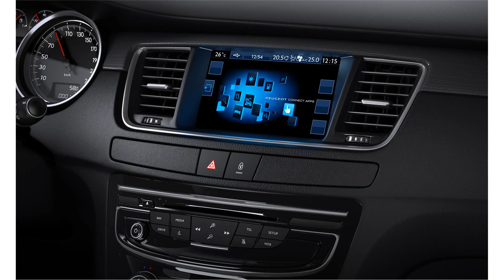2015 model peugeot 508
2015 model peugeot 508
2015 model peugeot 508
peugeot 508 trunk space
2015 model peugeot 508 malaysia price
2015 model peugeot 508 2014
2015 model peugeot 508 rxh
2015 model peugeot 508 sw
peugeot 508 price
peugeot 508 review
2015 model peugeot 508 2015
2015 model peugeot 508 malaysia
peugeot 508 specs
peugeot 508 wagon
2015 model peugeot 508 reviews
2015 model new peugeot 508
2015 model peugeot 508 price
2011 model peugeot 508
peugeot 508 sw
peugeot 508 model 2013
2015 model peugeot 508 interior